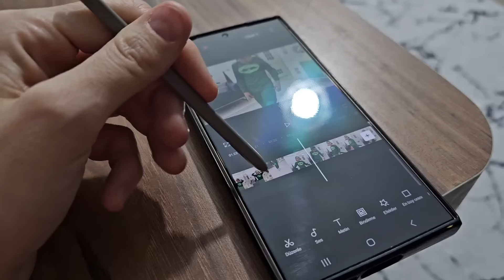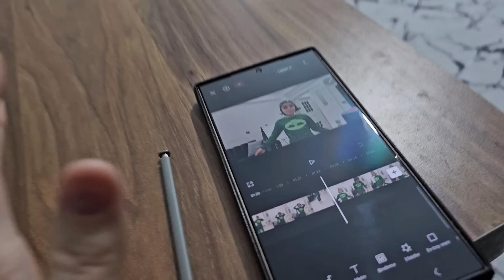ELİF GİZEMLİ EVDE VAMPİR OLDU !! ANNEMİ BABAMI KORKUTTUM! بابا جاب لي بالون - جنى مقداد | طيور بيبي